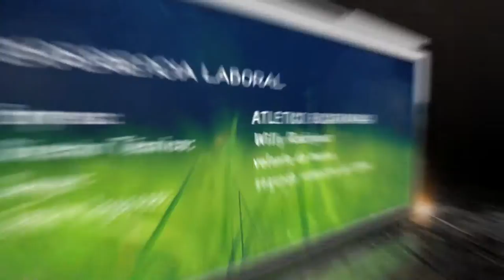FUTBOLISTA PROFESIONAL ELKIN BARRERA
Productora Antioqueña info: +(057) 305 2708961